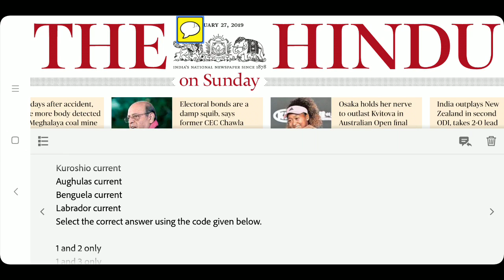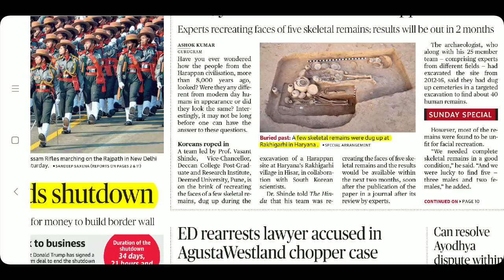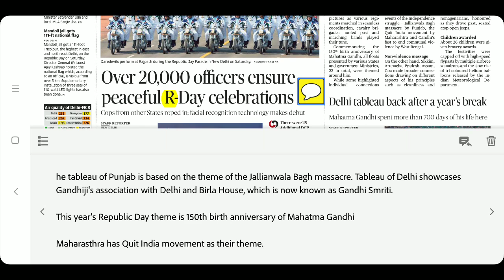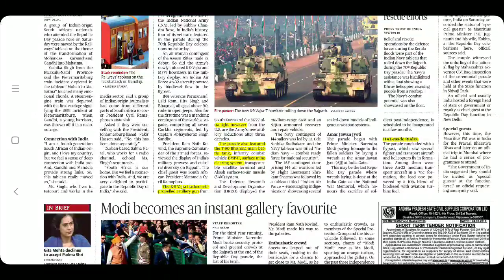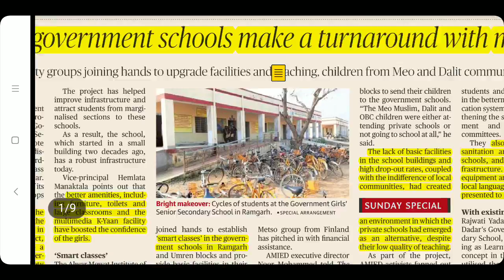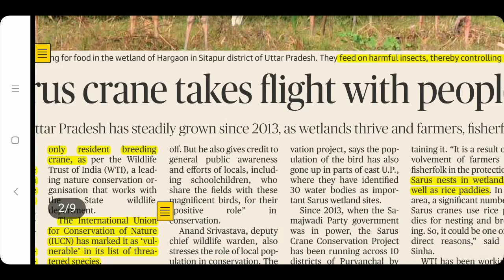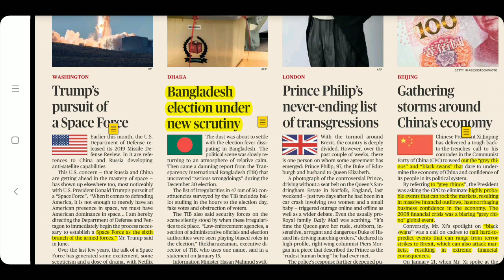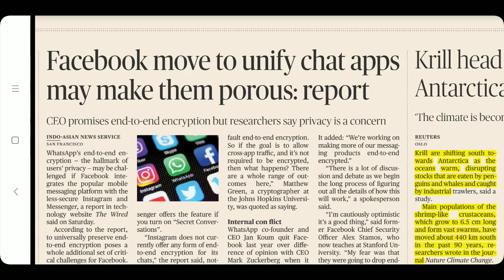The Hindu Newspaper 27th January 2019 Complete Analysis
Black swan and Grey Rhinos
US Shutdown